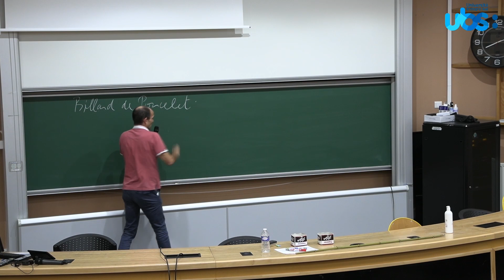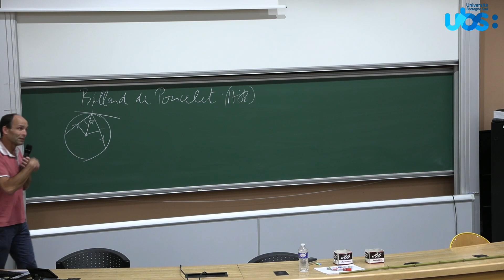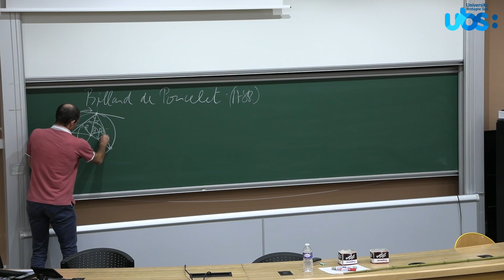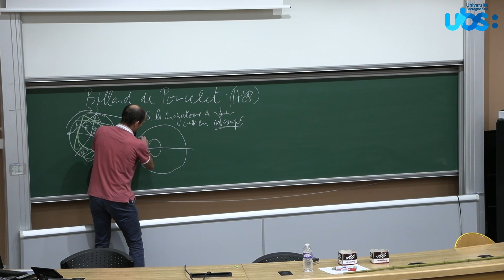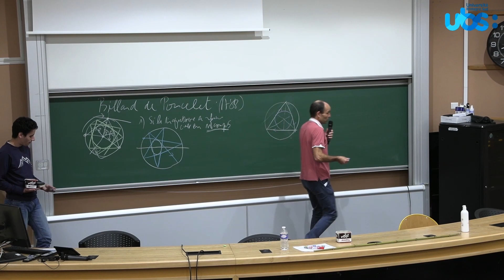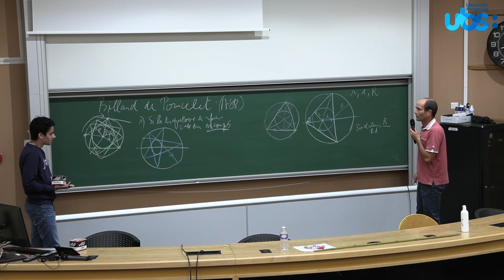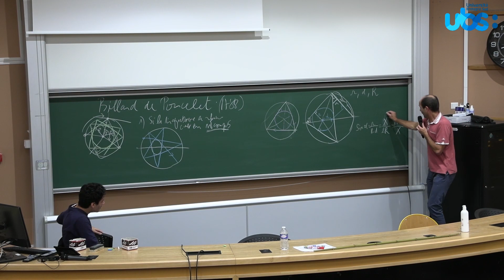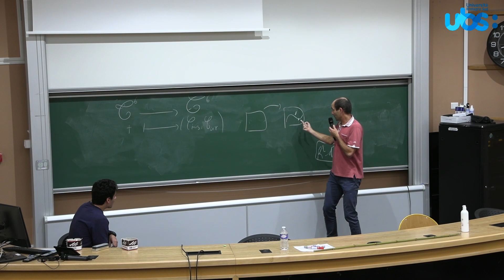La dynamique du billard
La dynamique du billard par Sylvain BARRE, Enseignant-Chercheur à l’UBS (laboratoire LMBA)

Comment les mathématiques peuvent apporter des éléments de réponse à un sport populaire de géomètres.